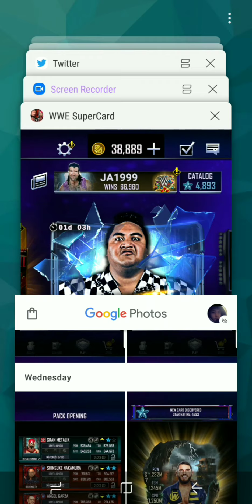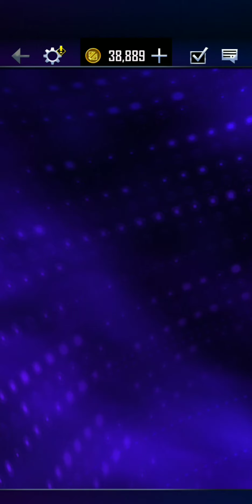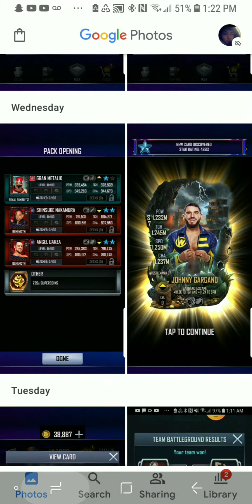WWE Supercard flash RD progress + rewards + team news #22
I have two teammates of mine to highlight for bad reasons. Don't let them on your team.